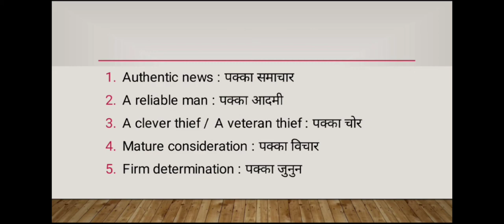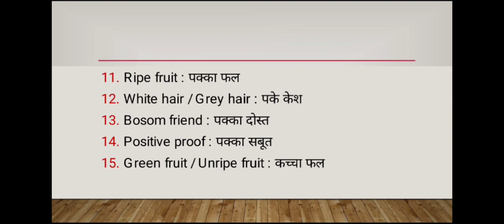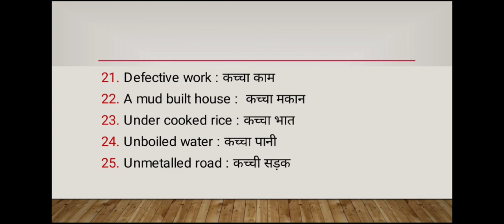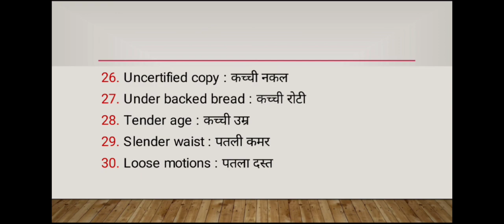Basic English Vocabulary Part - 29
6. Irrational numbers

8. Trigonometry table

9. Basic Algebra formula